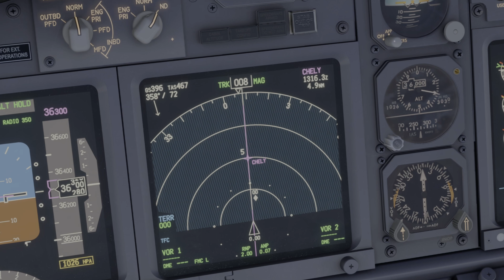MSFS | B737-600 TCAS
Game:
MFSF